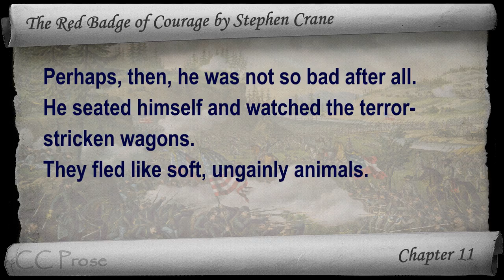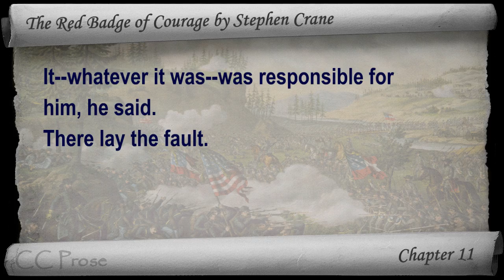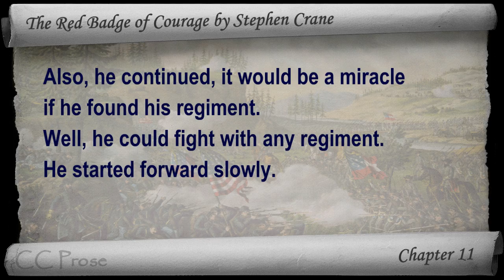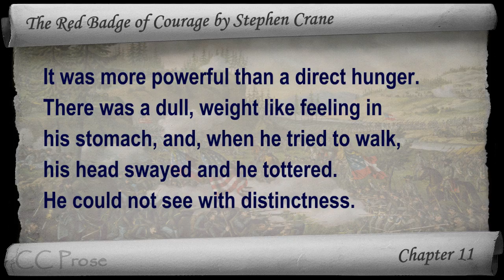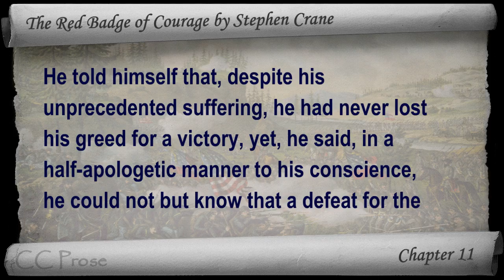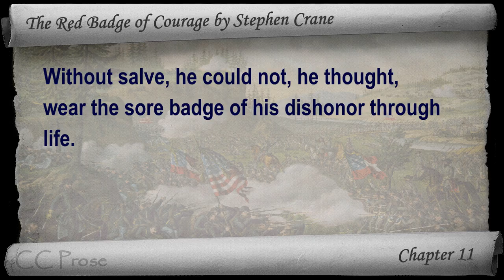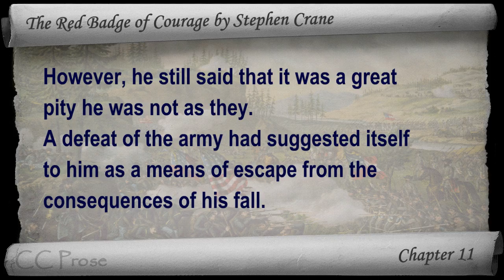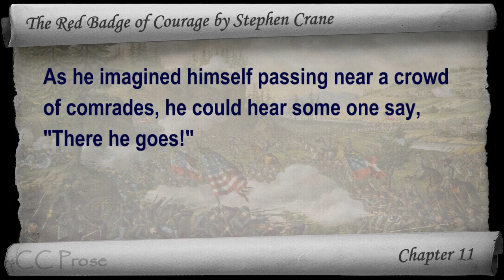Chapter 11 - The Red Badge of Courage by Stephen Crane